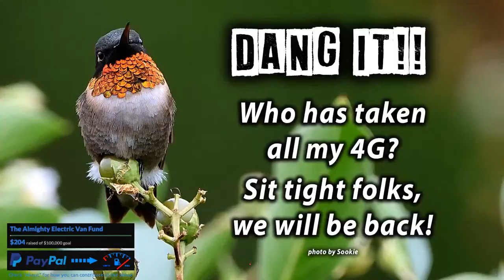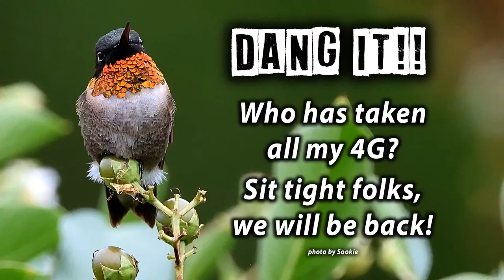Lemon Tree Passage Distilling Gin Cocktails YOU Wanted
I asked you for the best mixers I could put with the Lemon Tree Passage Distilling Gin, and here they are. Let's make these live on stream!

Tronlink: ➜ TTzAkn31JsMn3hDpDfQx7XRqLuxEck8ayu
Metamask: ➜ 0x493E951A6936dF2E4Ee4307f24EB8d3306bdBce0